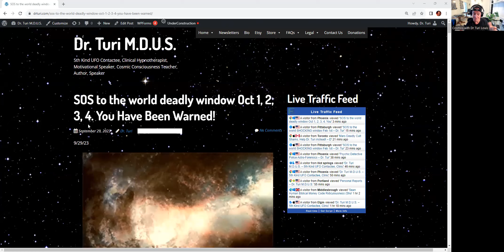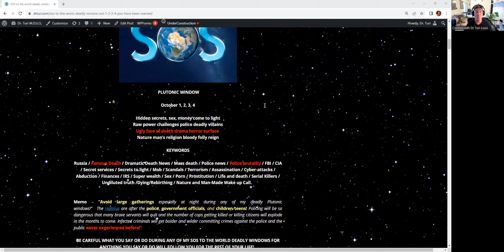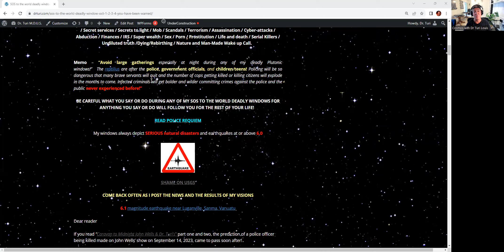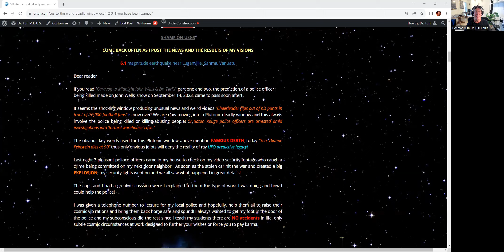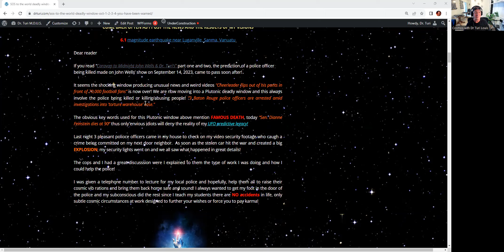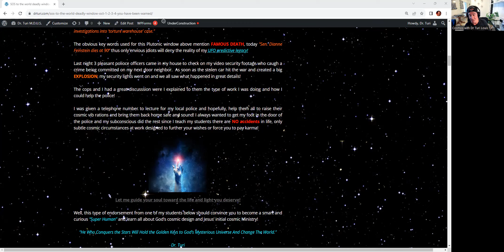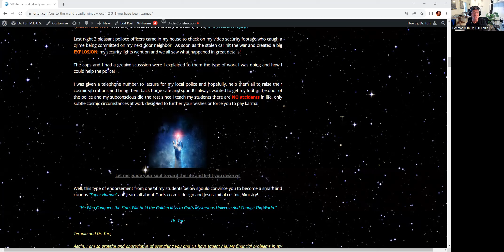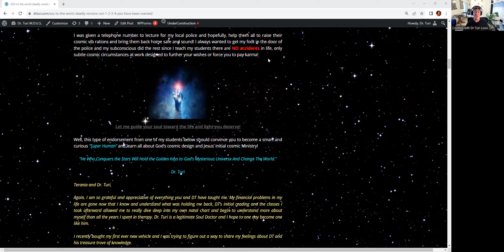Beer can featuring Trump’s mugshot is promoting evil!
Anyone promoting evil, revenge, or any form of negativity to gain financial reward by endorsing or promoting the very dangerous "reptilius effect" will have in time, to pay a very heavy karma. Regardless of your political views be aware of the reptilius effect, it is real and powerfully destructive! Pay attention or those nefarious ETs will turn you into a disturbed, worrisome, unstable slave and end up owning your body, mind, and soul where fear and powerful destructive emotions will override your decency, honorability, safety, and logic!

Feeding the evil of revenge in all his splendor can only bring mistrust, pain, confusion, disagreements, instability, and war and bite all of us in the end... Work for the light, and express yourself with reason, care, and love in any and all human affairs, including politics! We all win in the end!

My next video will offer you a FULL explanation of the "reptilius effect" upon a teen! You will be AMAZED of the power the reptilious exert upon humans!

By popular demand, I will be back on John Wells’s very popular radio show “Caravan To Midnight” on October 5th, 2023. I will divulge more on ETs agendas, the formidable power of Divine Astrology, the Astro-Tarot and the Super-Conscious creative forces in time and space and how to use it to reach your goals! This is a show you do not want to miss!